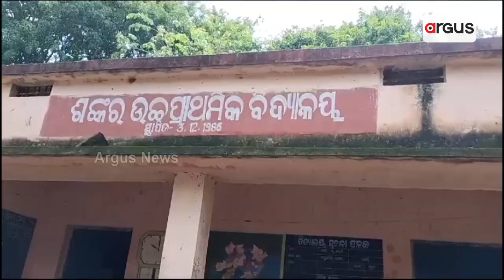Work Done On Paper But Clean Drinking Water Still A Distant Dream